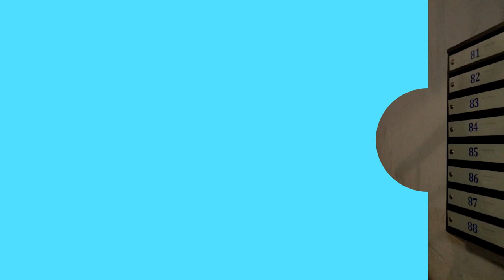У Миколаївській багатоповерхівці побудували ємність для питної води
У Миколаєві у підвалі багатоповерхового будинку побудували резервуар на 20 кубічних метрів для питної води із видачею в кожному під'їзді. Воду завозять водовозами. Вистачає на тиждень.